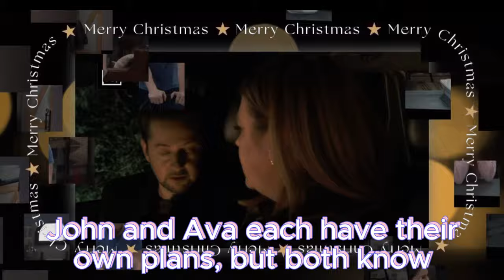General Hospital Spoilers for Monday, August 5 | GH Spoilers 8/5/2024